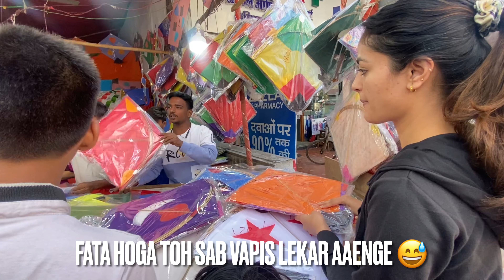Makar Sankranti 2023 Vlog 🥜|| Flying kites 🪁 || Uttarayan || Patangbazi || Garima Verma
Hie everyone thank you for all your love ❤️